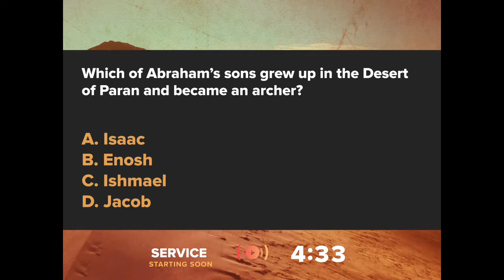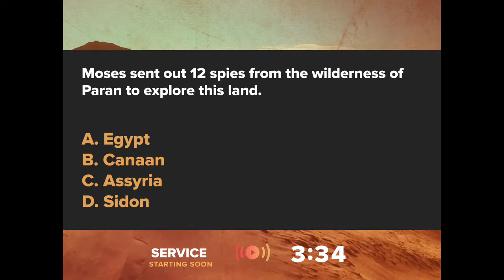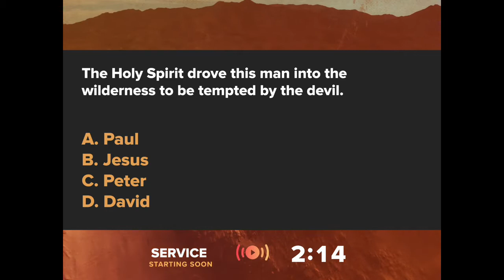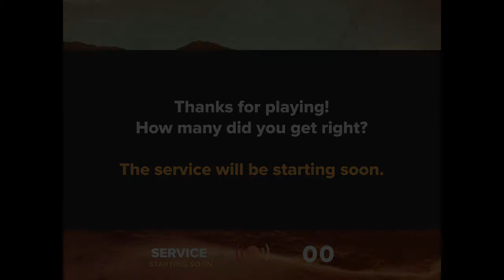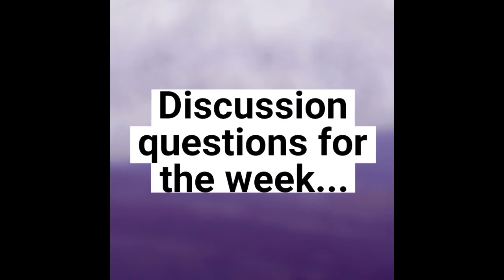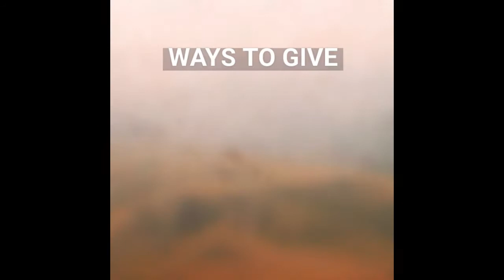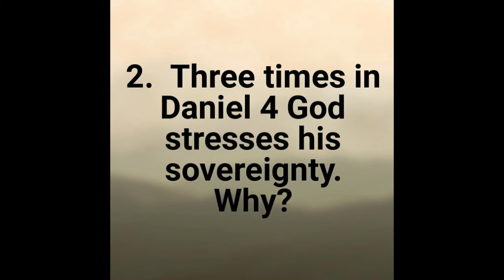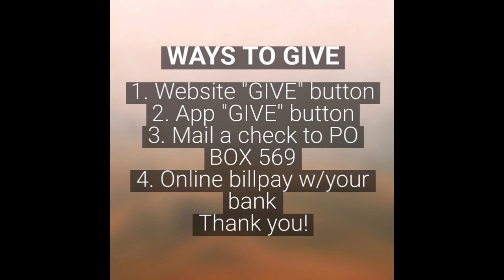8-2-20 SERMON - A Testimony From A Pagan King, Part 1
Pastor Ryan preaches from Daniel 4:1-33, a view from King Nebuchadnezzar.